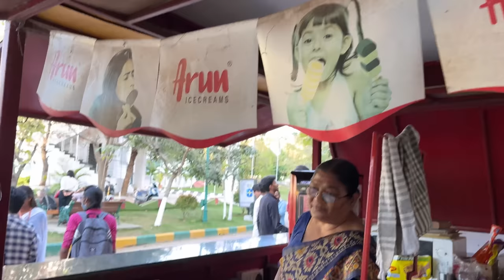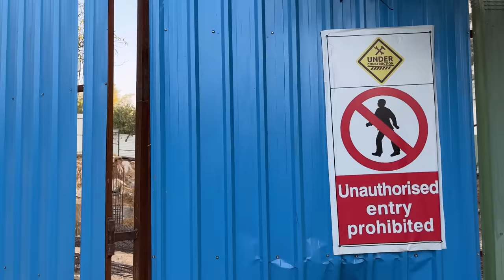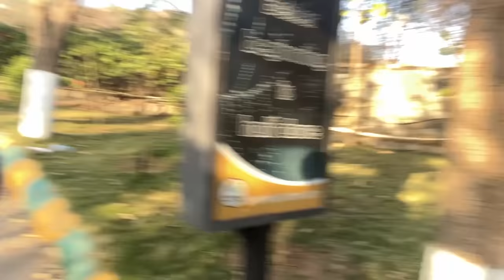BVRIT WOMENS CAMPUS || HYDERABAD || KIRAN AURA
Bvrith women’s campus Hyderabad
Hello guys recent ga nenu Bvrith women’s campus lo oka session ki attend Ayanu.

Informational Session between Binghamton University & SVES
"Graduate Education Information Session "

Kiran aura…

My insta ID.    kiransai_m